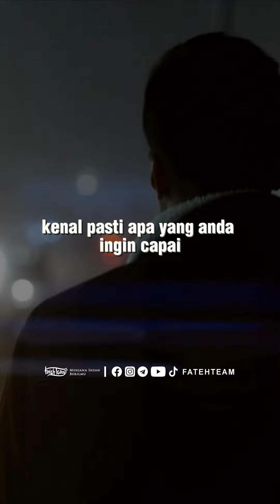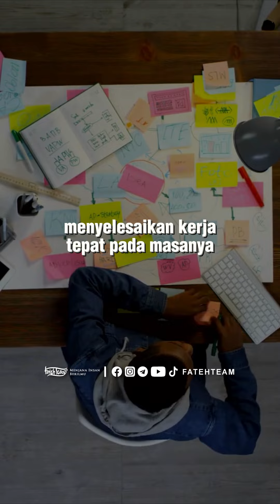3 Tips Didik Disiplin Diri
Disiplin diri adalah kunci untuk mencapai matlamat hidup yang kita impikan. Tanpa disiplin, kita mungkin terperangkap dalam kitaran ketidakpastian dan kegagalan. Tetapi bagaimana kita boleh mencapai disiplin diri yang konsisten?

Dengan disiplin diri, kita boleh mengatasi halangan dan cabaran dalam hidup, dan mencapai kejayaan yang kita impikan. Mari kita bangunkan disiplin diri yang kuat bersama-sama dan capai potensi maksimum kita.